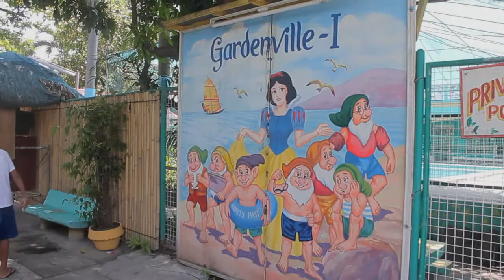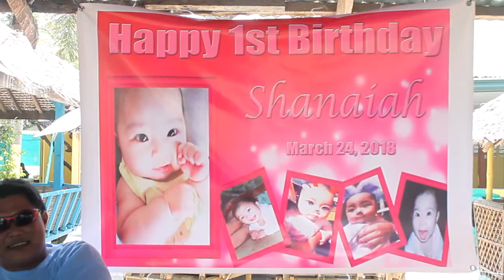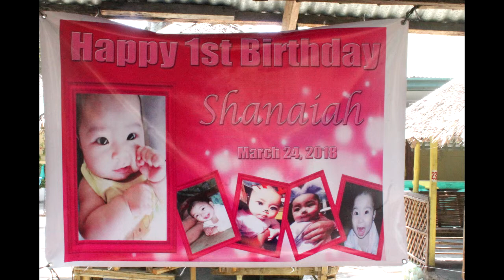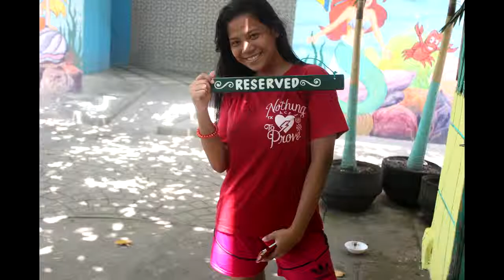shanaiah 1st birthday